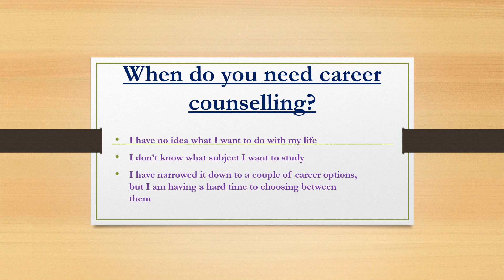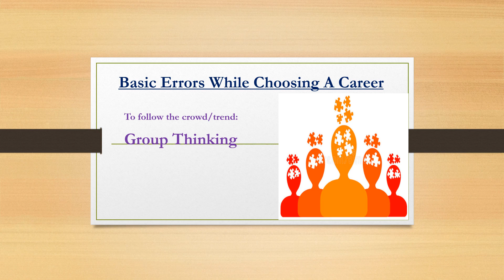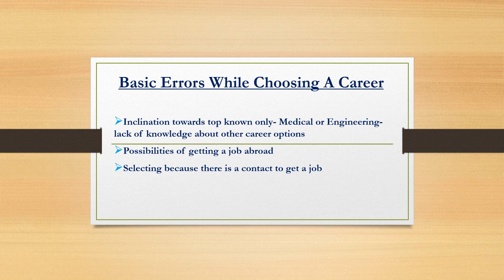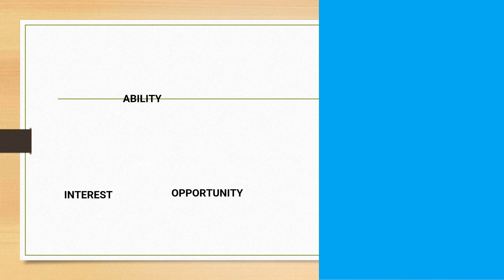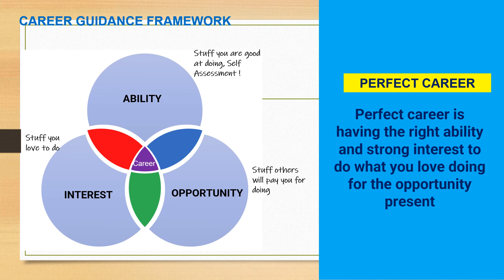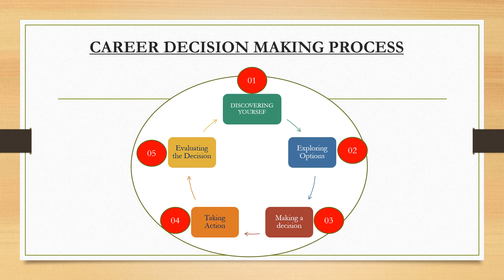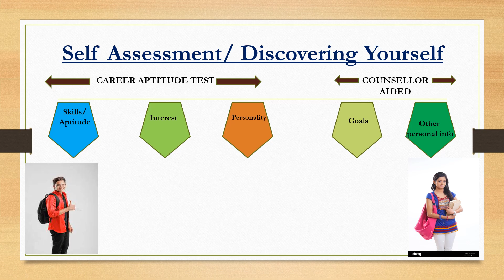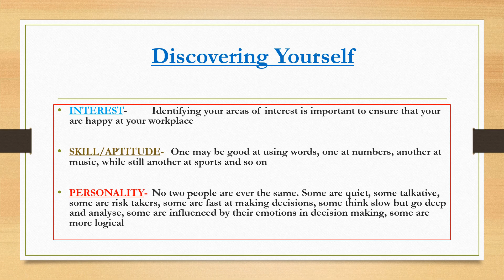Career Counselling kya hai | what is career counselling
career counselling
career counselling hindi
career options after 12th commerce
career counselling after 12th
career counseling
career guidance
career counselling kya hota hai
career will
career definer
what is career counselling
what is career counselling for students
what is career counsellor
what is career objective
what is career planning
Career planning
Planning career goal
Goal of counselling
Objective of career
Counselling techniques
Online counselling
Online career counselling

This video is extremely helpful for the students to be aware and to know about career counselling process.

1. This video includes the definition of career counselling, the procedure and the steps involved in career counselling.

2. Skills, aptitude and interest of student plays an important role to choosing a right career or right stream to study.

3. How to choose a right career or stream option is main idea of this video along with the information about career counselling.

The answer to the question, ‘What is career counselling?' is that it is a systematic process designed to help people search and identify the right professional path. A career coach or career counsellor guides professionals from varying fields, experience levels and backgrounds through career counselling sessions. These professionals have in-depth knowledge about the work environment of various fields. This information helps them provide good advice about different industries and careers. These professionals help you understand your career options and evaluate challenging workplace decisions.

Usually, a career counsellor understands human behaviour and personality and knows how to give the right direction to your career. These counselling sessions manage various problems, such as poor time management, non-agreement with colleagues and low concentration levels.